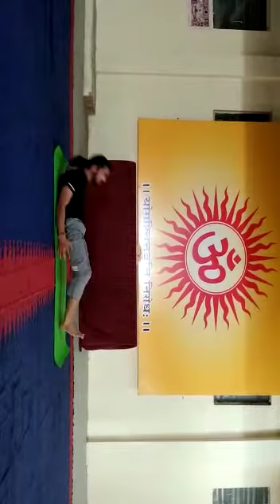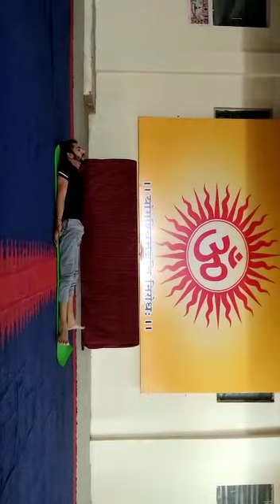Power yoga | yoga flow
power yoga